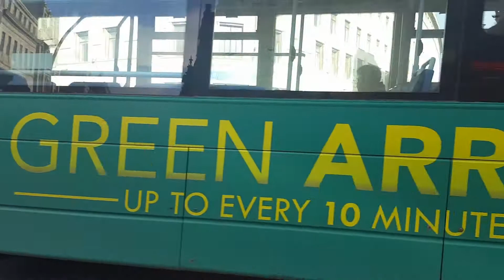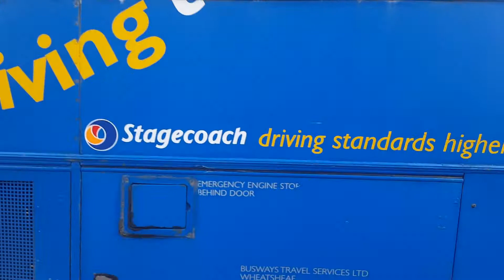Buses around Newcastle | Scrap Book - Episode 2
Buses around Newcastle.